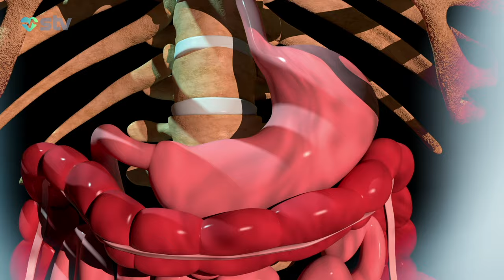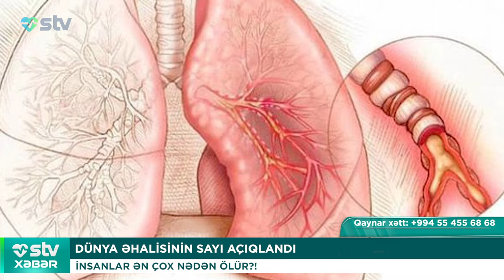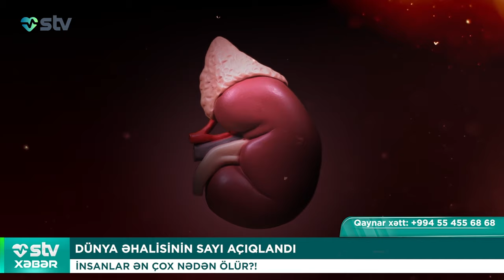DÜNYA ŞÖHRƏTLİ FUTBOLÇU TEST VERİB